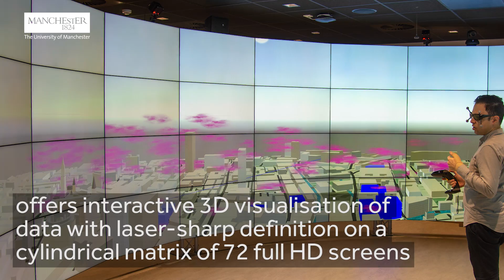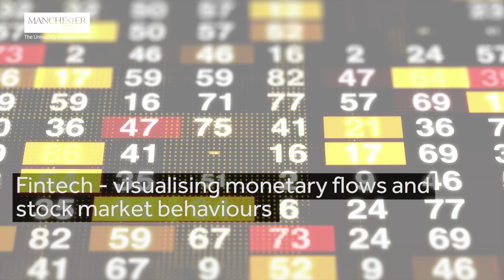Data Visualisation Observatory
The first of its kind in the UK, our new large-scale visualisation facility at Alliance Manchester Business School offers interactive 3D visualisation of data with laser-sharp definition on a cylindrical matrix of 72 full HD screens.